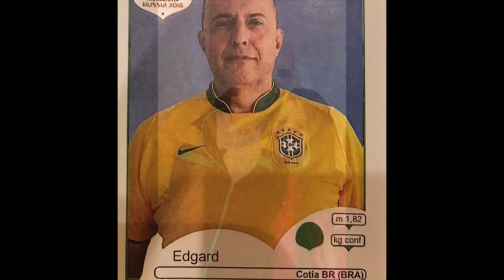GIULIA BRASIL | Feliz dia dos pais Edgard! 2020